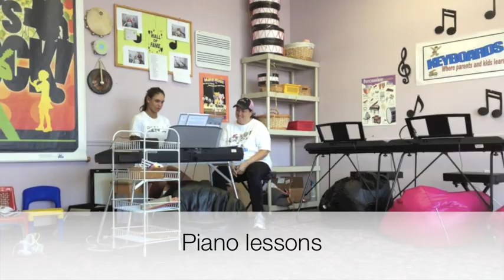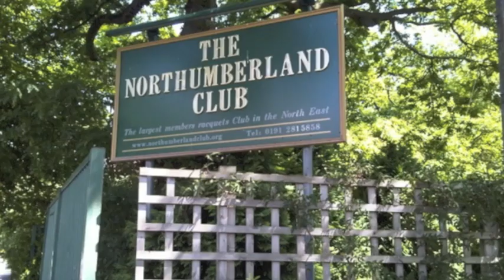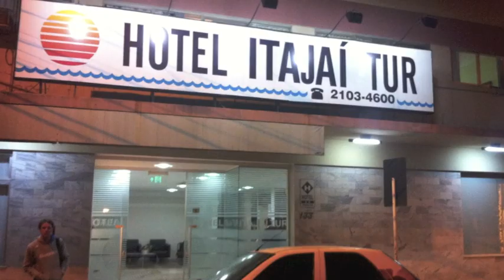Best of Emmanuelle de Beer 2013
Emmanuelle de Beers achievements in 2013